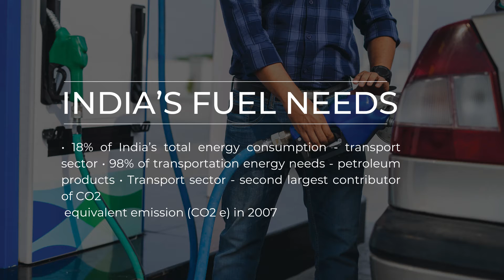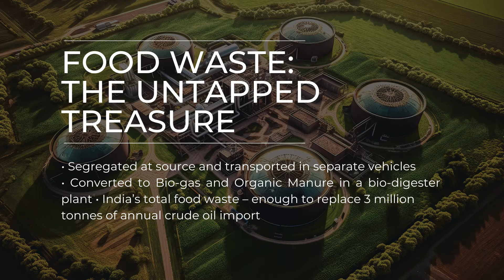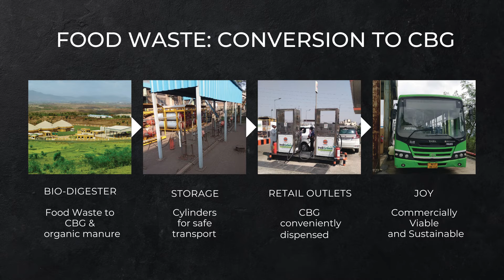Going Bananas!: Powering a Sustainable Future | Nuriel Pezarkar | TEDxIMTGhaziabad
Nuriel Pezarker's talk highlights the benefits and processes transforming food waste into a valuable energy resource.

Using the banana as a metaphor, Pezarker enunciates the untapped potential in food waste, which often ends up causing environmental and financial challenges due to mismanagement.

He presents anaerobic digestion as a solution, converting organic waste into biogas that can be refined into Compressed Bio-Gas (CBG) - a fuel that can replace fossil fuels. This closed-loop system addresses both environmental concerns and India's energy needs.

Pezarker emphasizes the potential for this circular economy model to create more resilient and sustainable cities, where waste is seen as an opportunity. He urges the audience to focus on building the new, rather than fighting the old, to unlock unconventional opportunities for societal progress. Mr. Nuriel Pezarkar, a visionary force behind a sustainable revolution, is the Founder and CEO of NobleExchange Environment Solution. With over 25 years of entrepreneurial prowess, Mr. Pezarkar stands as a beacon in the start-up realm, weaving a narrative of innovation and environmental stewardship. As the orchestrator of the world’s largest food waste processing unit – “Waste-Compressed Bio Gas” (CBG) nestled in Pune, he emerges as a modern-day eco-hero, tirelessly working towards a greener future. NobleExchange, a 5-year-old start-up, has become synonymous with the adoption of CBG as a modern biofuel good for replacing conventional fossil fuels for the transport sector in India thus creating energy security for the country through food waste. This talk was given at a TEDx event using the TED conference format but independently organized by a local community.